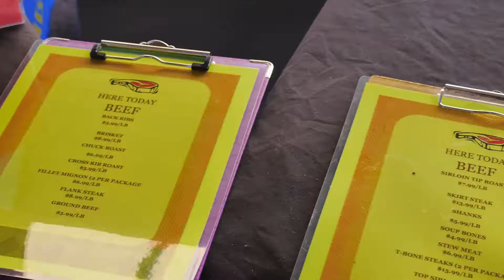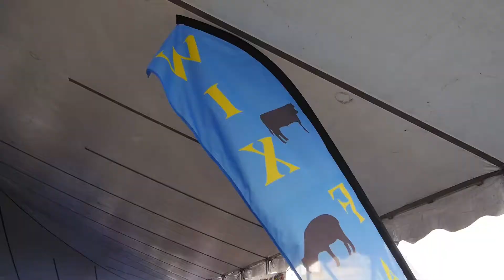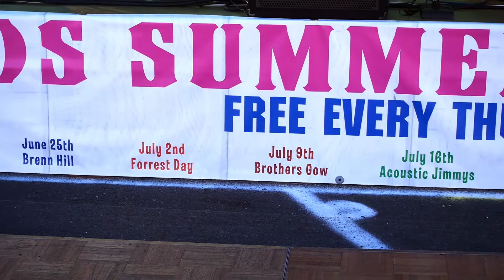The Sands Regency Farmers Market 2015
Each Thursday in the summer The Sands Regency is hosting the downtown Reno Farmers Market. The event has live music, produce, locally grown meats, children's activities and much more.